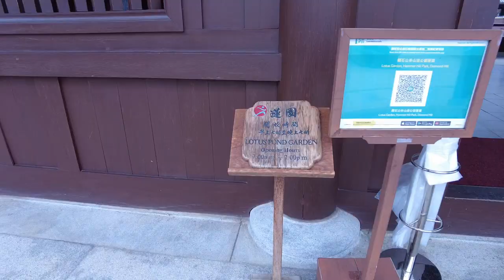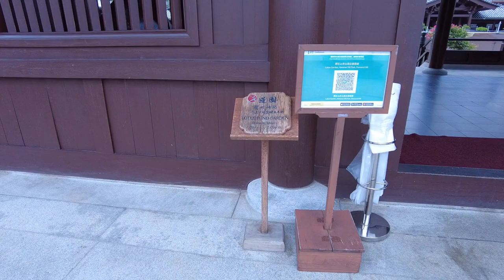Lotus Pond Garden ।। পদ্ম পুকুর বাগান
The lotus pond garden is located in the front courtyard at the Chi Lin Nunnery Halls. It is such a beautiful place with well organized design and architecture. Here you will discover four small ponds with a lot of lotus plants. The lotus flowers looks amazing when they bloom. There are also some dragon heads spitting out water into the ponds.

পদ্ম পুকুর বাগানটি চি লিন নানারি হলের সামনের উঠানে অবস্থিত। এটি সুসংগঠিত নকশা এবং স্থাপত্য সহ একটি সুন্দর জায়গা। এখানে আপনি চারটি ছোট পুকুর দেখতে পাবেন যেখানে প্রচুর পদ্ম গাছ রয়েছে। পদ্মফুল ফুটে উঠলে দেখতে আশ্চর্যজনক লাগে। এছাড়াও কিছু ড্রাগনের মাথা পুকুরে পানি নিঃসরণ করছে অনবরত।